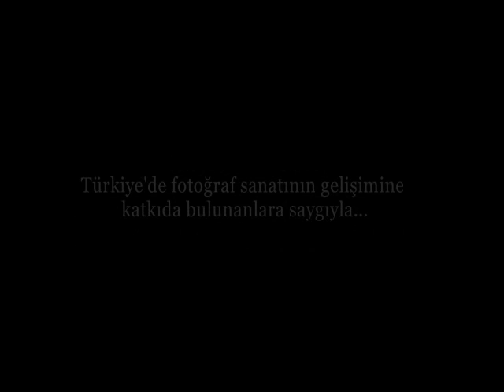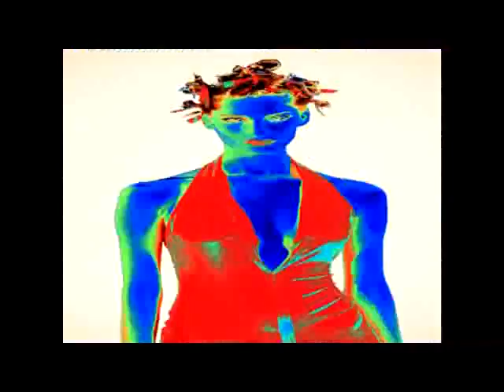Serhat Gökçaylar röportajı